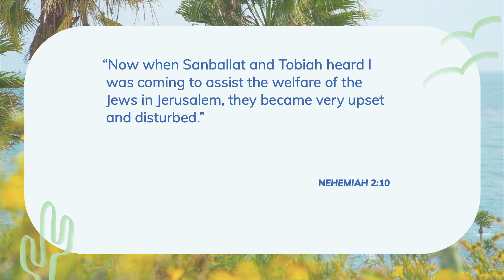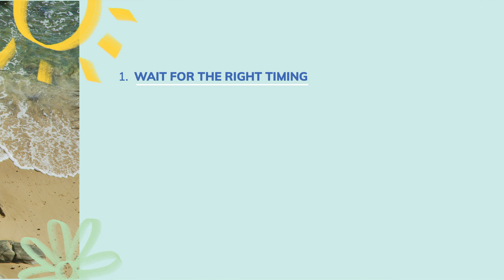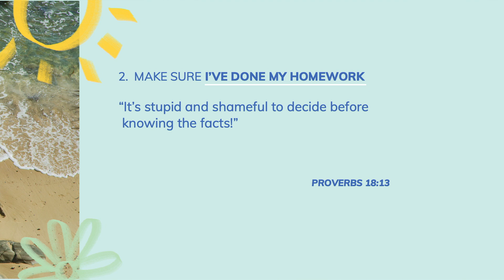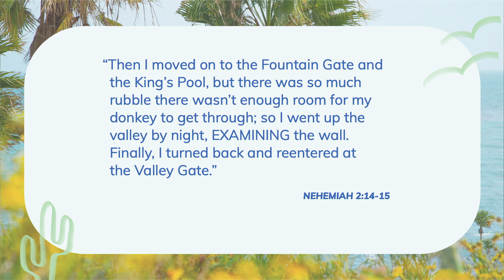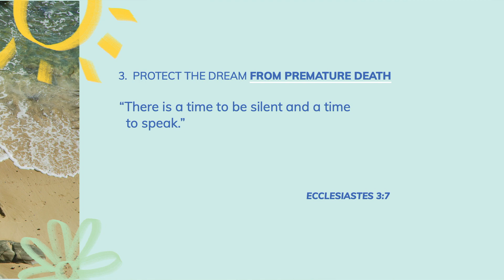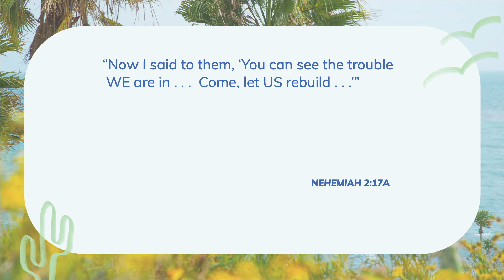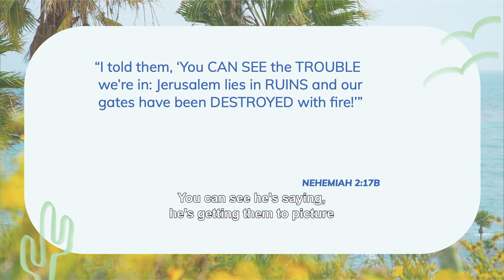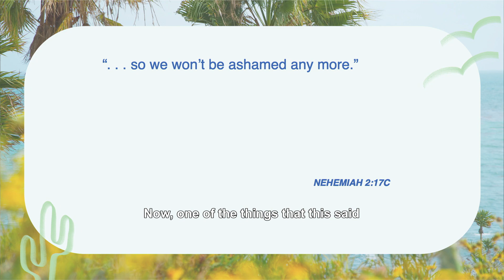Enlisting Support for Your Dream | Online Service | Saddleback Santa Rosa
What dreams are you dreaming today? Maybe it seems small and insignificant, or maybe it seems so out of reach that you feel discouraged. Or maybe you are currently running after that God-given dream of yours! In this message, Pastor Rick Warren shares about how you can enlist support for your dream and withstand opposition.

NEXT STEPS:
Did you make a decision for Jesus today? Need prayer? Interested in joining an online small group?